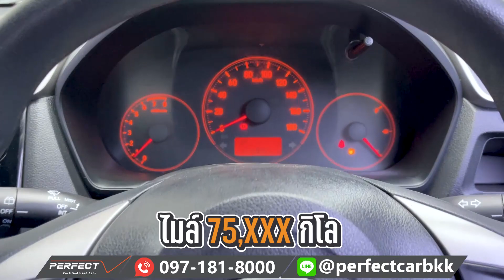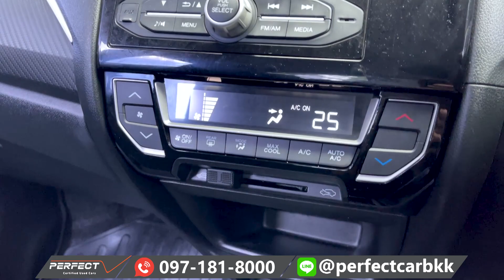รถเก๋งปี 17 ผ่อน 5,600 Honda Brio 1.2 V ปี 2017 พร้อมล้อแม็ก TE37 ไมล์น้อย | รถมือสอง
รุ่นรถ : HONDA BRIO 1.2 V AT 2017
สี: ดำ เกียร์: อัตโนมัติ ปี: 2017

📲LINE ID : @perfectcarbkk (มี @ นำหน้า )

00:00 HIGHLIGHT
00:13 แนะนำตัว
00:41 ภายนอกรถ
01:22 ภายในรถ
02:01 ท้ายรถ
04:00 ภายในรถ
06:51 ภายในห้องเครื่อง
07:32 สรุปราคาและโปรโมชั่น